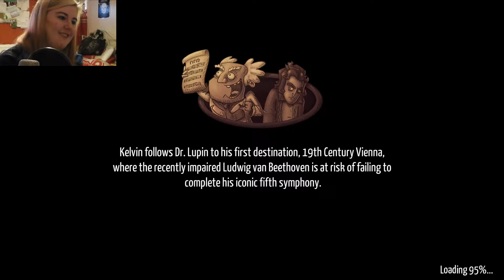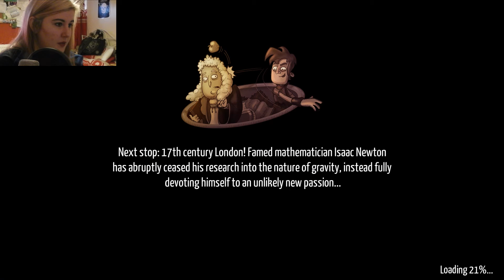DOOT! | Kelvin And The Infamous Machine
Mmmm look at dat tongue